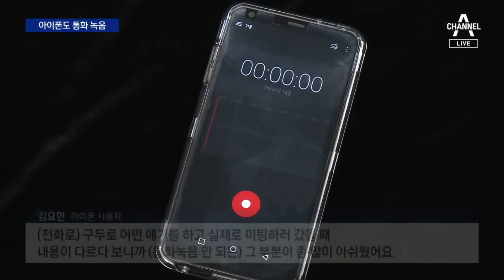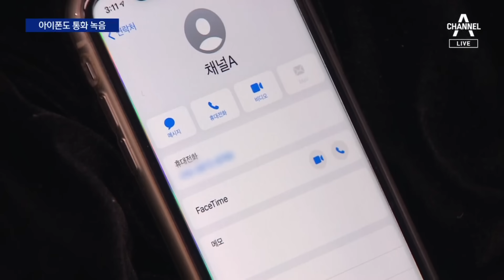이달 안에 아이폰도 ‘통화녹음’ 된다 | 뉴스A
이달 안에 아이폰도 ‘통화녹음’ 된다

애플 아이폰은 통화녹음 기능이 없는데요, 이르면 다음 주부터 국내 통신사 앱을 통해 통화 내용을 녹음할 수 있게 됩니다. 신선미 기자입니다.

〈평일〉
08시 00분 라디오쇼 정치시그널 (유튜브 라이브)
08시 50분 김진의 돌직구 쇼
10시 20분 김진의 더라방 (유튜브 라이브)
12시 00분 뉴스A 라이브
15시 50분 강력한 4팀
17시 20분 뉴스TOP10
19시 00분 뉴스A

〈주말〉
12시 00분 토요랭킹쇼·뉴스A 라이브
17시 40분 뉴스TOP10
19시 00분 뉴스A

〈평일〉
08시 00분 라디오쇼 정치시그널 (유튜브 라이브)
08시 50분 김진의 돌직구 쇼
10시 20분 김진의 더라방 (유튜브 라이브)
12시 00분 뉴스A 라이브
15시 50분 강력한 4팀
17시 20분 뉴스TOP10
19시 00분 뉴스A

〈주말〉
12시 00분 토요랭킹쇼·뉴스A 라이브
17시 40분 뉴스TOP10
19시 00분 뉴스A